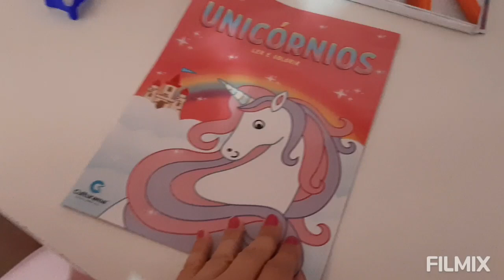Vlog Atividades da Escolinha